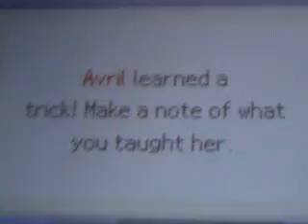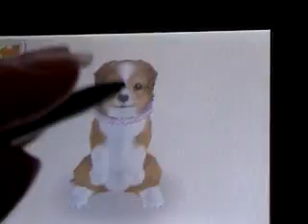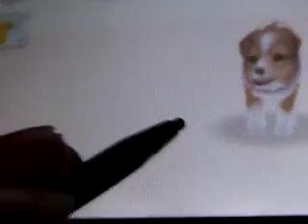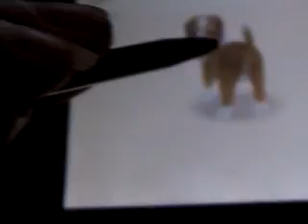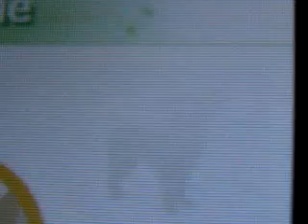Nintendogs Help and Advice: Advance/Combo Tricks Two Way Backflip Part 2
Backflip part 3!